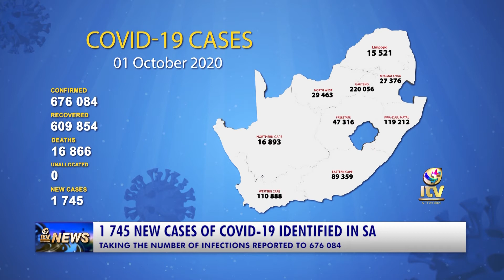1 745 NEW CASES OF COVID-19 IDENTIFIED TAKING INFECTIONS TO 676 084 IN SA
As at last night 1 745  new cases of Covid-19 were again identified in South Africa, taking the number of infections reported above 676 000. Regrettably, there were 132 more COVID-19 related deaths: 41 from Mpumalanga, 49 from KwaZulu-Natal, 8 from Gauteng, 7 from North West, 7 from Northern Cape, 6 from Western Cape and 14 from the Free State. This brings the total number of COVID-19 related deaths to 16 866.